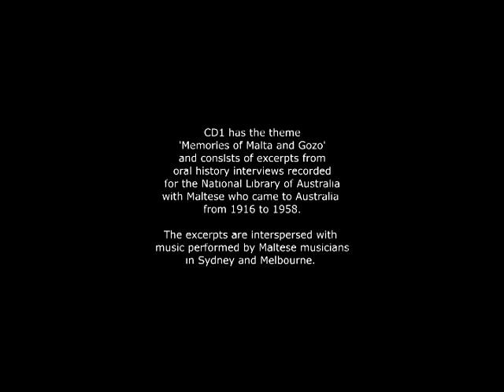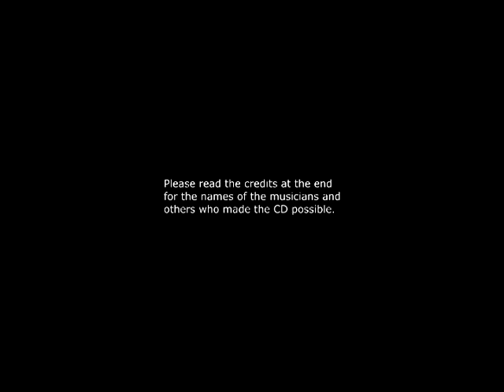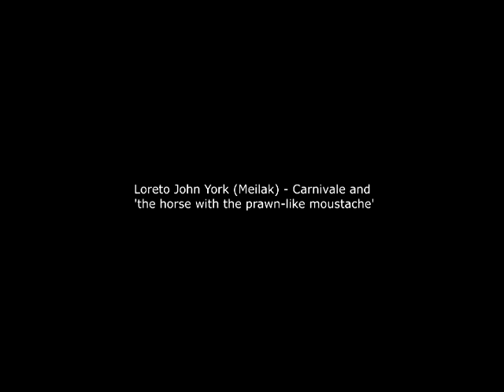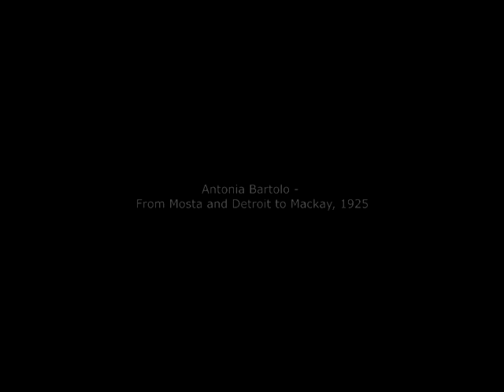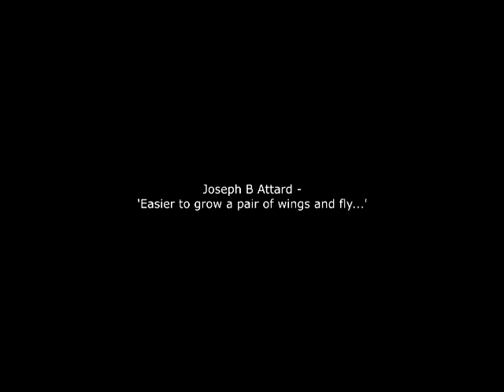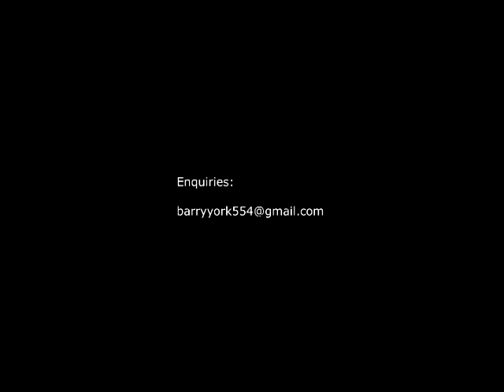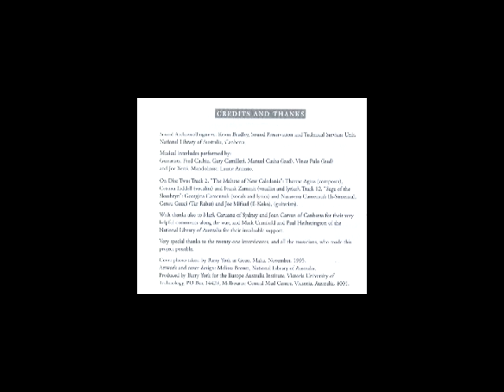'Maltese Voices Down Under' CD1 Memories of Malta and Gozo produced in 1998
‘Maltese Voices Down Under’ is a twin-CD produced in 1998 by Barry York for Victoria University of Technology in cooperation with the National Library of Australia. CD1 has the theme ‘Memories of Malta and Gozo’ and features excerpts from oral history interviews with 14 Maltese migrants of vintages ranging from 1916 to 1958.

The interviews are rich in insight into family and social life, and culture, in Malta during the first half of the twentieth century, including recollections of the War years and the reasons for emigration.

The excerpts are linked by beautiful music performed in 1998 by Maltese guitarists Fred Cachia, Gary Camilleri, Manuel Casha, Vince Pulo and Joe Xerri and mandolinist Laurie Armato.

The interviewees and track titles are:
1. Joe Cooper – Nicknames
2. Josephine Attard – Mdina and ‘Id-Dudu’
3. Loreto John York – Carnivale and ‘the horse with the prawn-like moustache’
4. Josephine Cauchi – “Not so much froth!”
5. Robert Gauci – Alexandra, Egypt: Ta’ L-Egittu
6. Bella Bugeja – A night at the opera
7. Emmanuel Attard – Strada Wardija, Qala
8. Antonia Bartolo – From Mosta and Detroit to Mackay, 1925
9. Michael Meilak – Ghajnsielem and Madonna Ta’ Loretu
10. Josephine Cassar – The Bastions
11. Frank X Falzon – Preparing for War
12. Joseph B Attard – “Easier to grow a pair of wings and fly…”
13. Joseph Aquilina – Air raids
14. Manwel Nicholas-Borg – On Strickland, and leaving a war-torn island
15. Maltese musical piece

The sound engineering of the CD was undertaken by Kevin Bradley, who in 1998 was the Sound Archivist/Engineer at the National Library in Canberra.

The full interviews from which the excerpts were taken are held at the National Library and were recorded in the 1980s and 1990s. They are part of the Library’s Oral History collection which includes many interviews with Maltese migrants. The Library also has recorded Maltese ghannejja (folk musicians) in the western suburbs of Melbourne and Sydney.

Thanks also goes to Mark Caruana of Sydney, Joan Garvan, Mark Cranfield and Paul Hetherington for their invaluable support in 1998.

Sadly, the interviewees who feature on CD1 are no longer with us.